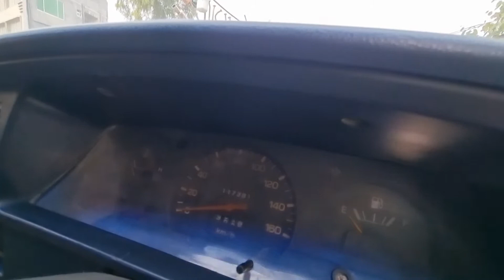Toyota Hilux Pickup D4D | Toyota Hilux Pickup Truck | Toyota Hilux LN105 | โตโยต้าไฮลักซ์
Toyota Hilux Pickup D4D | Toyota Hilux Pickup Truck | Toyota Hilux Pickup 4x2 Review

Toyota Hilux Pickup Modified | Hilux 4x2 Build | Toyota Hilux LN105 | โตโยต้าไฮลักซ์

topic cover :-

toyota hilux pickup 1992 года отзывы
 1992 toyota hilux  turbo diesel
4x2 Toyota Hilux
toyota hilux offroad 4x2
toyota offroad  truck review
stock hilux 4x2 video

hilux build hilux rugged x
custom auction toyota hilux
autocraze hilux autocraze au